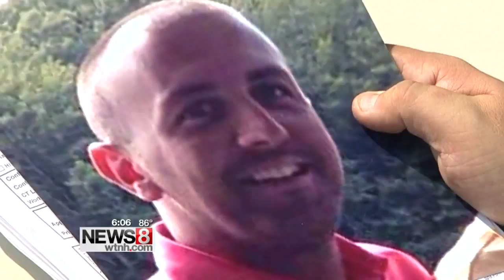After home gutted, family says contractor goes silent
When Elizabeth Hall found out her insurance was willing to pay for a new roof, she was elated. That was in June.